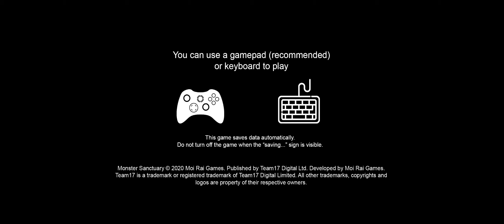Monster Sanctuary- Lore and Categories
Basically I read the lore of the monsters